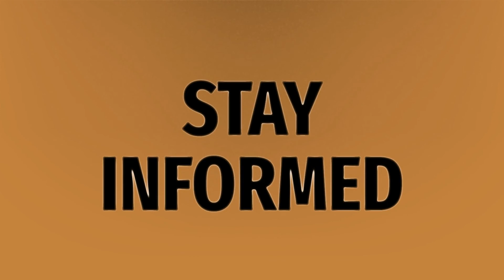What is difference between JSON and Python dictionary?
Open JSON File • What is difference between JSON and Python dictionary?